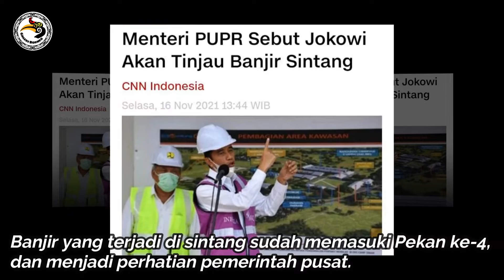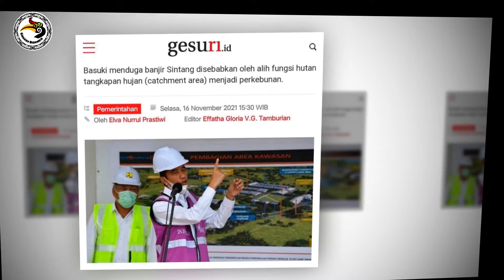JOKOWI BERKUNJUNG KE SINTANG, Menteri PUPR Tinjau Banjir yang sudah 1 bulan Melanda Sintang KalBar